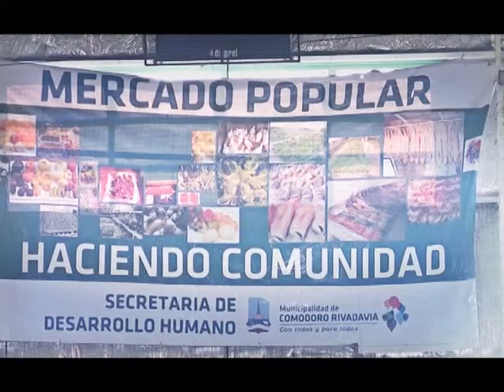Noticiero "Panorama Cotidiano" - Programa N°